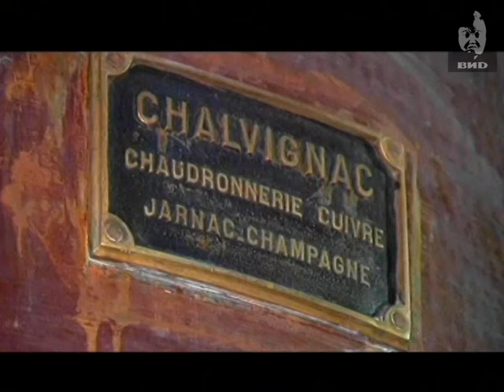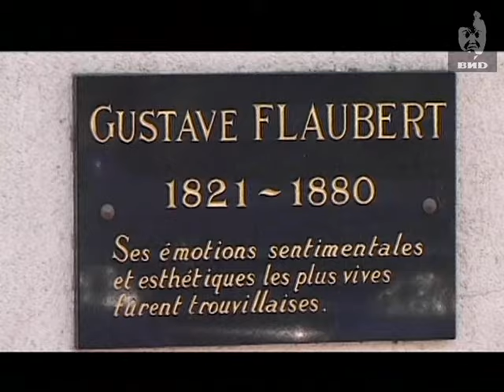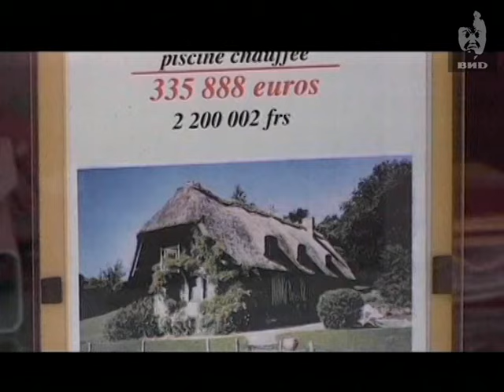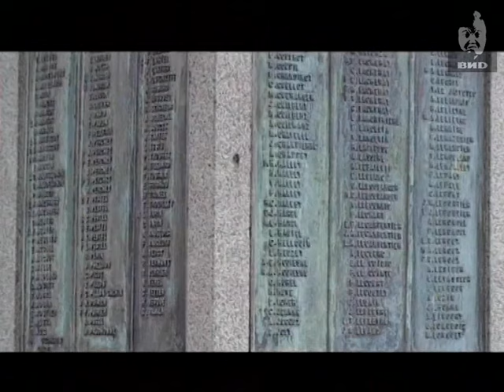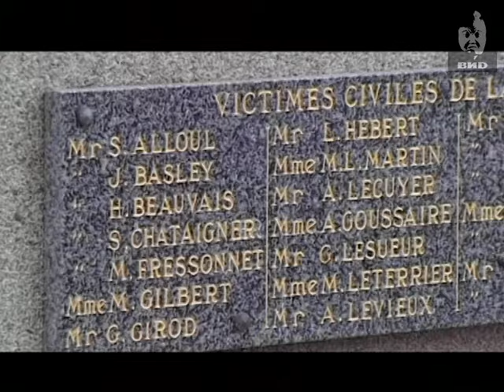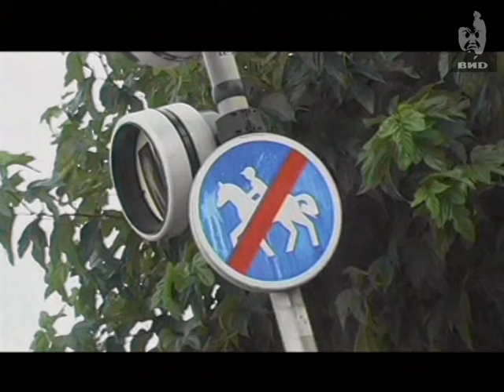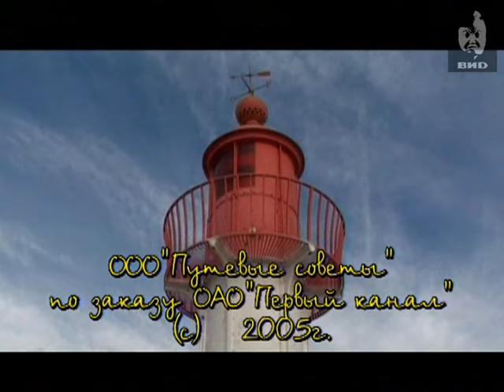Непутевые заметки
Нормандия.
Исконная Франция под боком Парижа.
Трувиль, или Северная Ривьера.
Вилла Франсуазы Саган.
Памятник Флоберу.
Курорт Довиль в дни кинофестиваля.
Основные отличия от Трувиля.